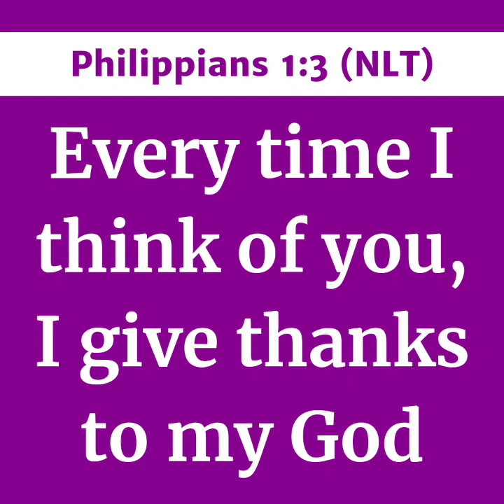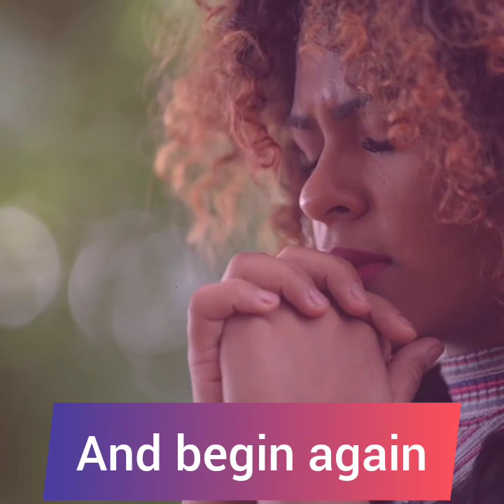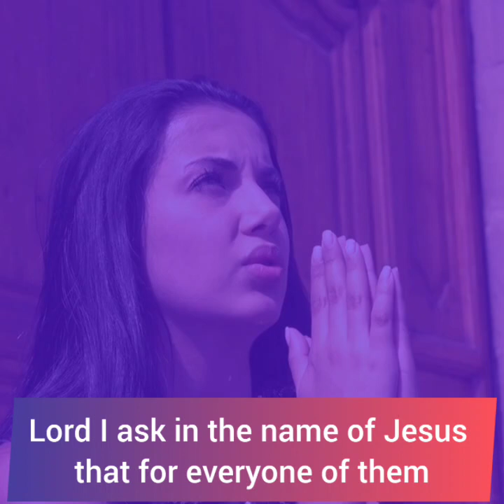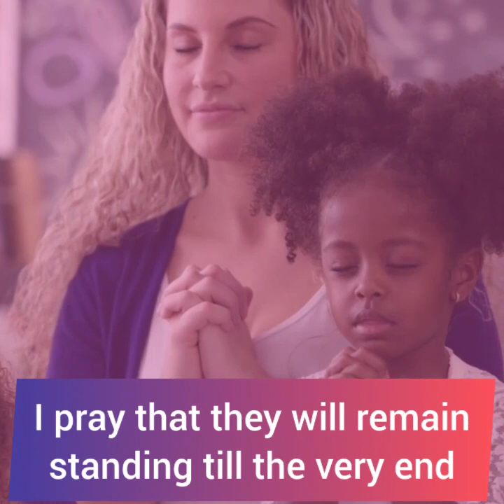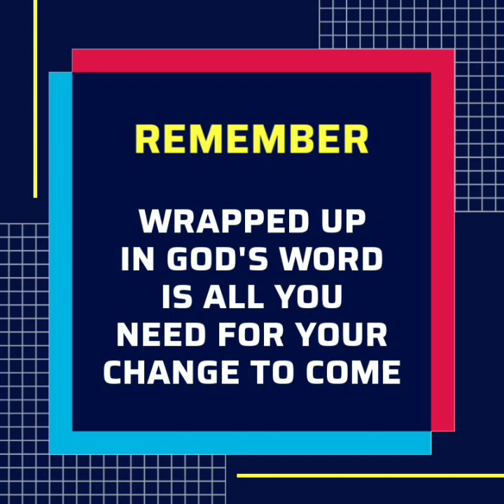THANK GOD AND THANK YOU